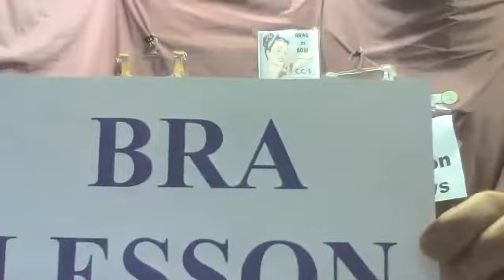Breast Man live stream (12/17/13) | MrBra.com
Discussing maternity and bridal bras. When to buy and what is the best fit - Captured Live on Ustream